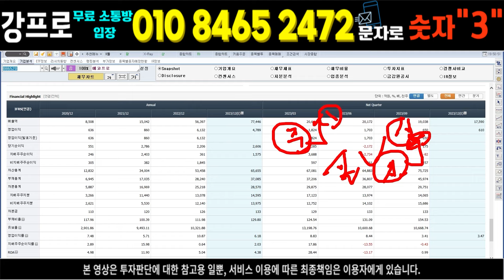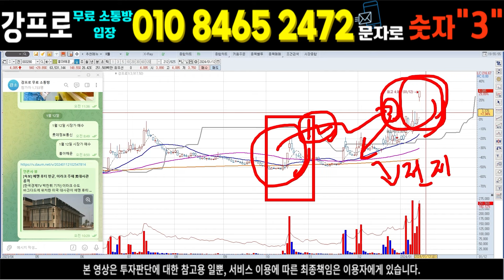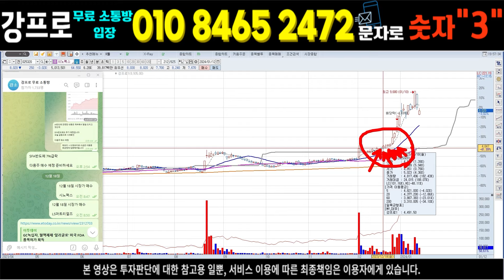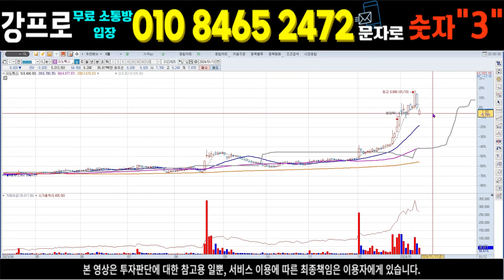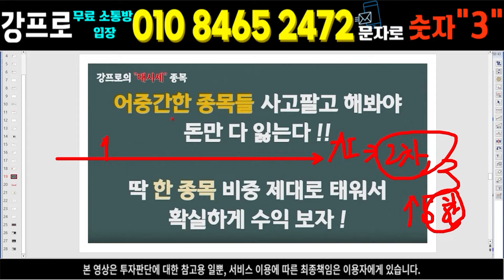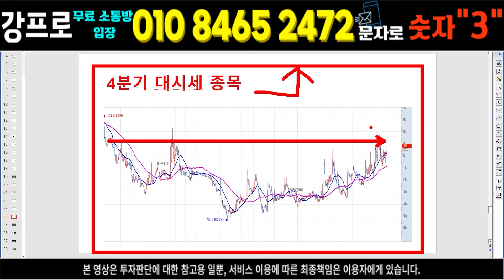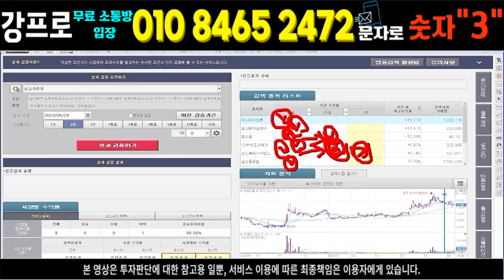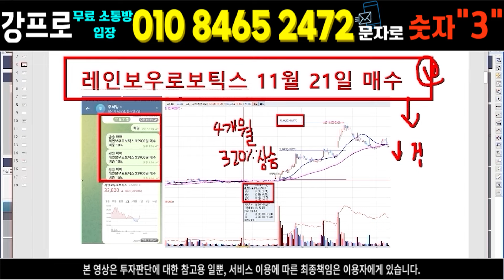] 시노펙스 주가분석] 긴급) 강력추천) 시청필수) 1월15일 월요일 17시 대박 공시 무지개라인 신호탄 떴다 초대박 300% 폭등